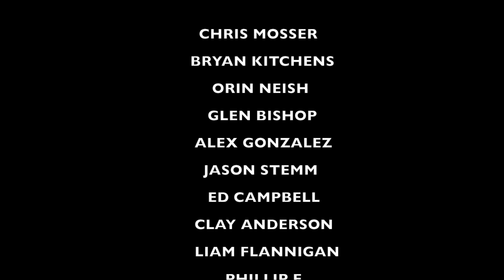Unwritten Rules of Baseball - How to Get Payback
Recommended Nutritional Products:

EAS 100% Pure Whey Protein Powder
Optimum Nutrition Micronized Creatine Monohydrate Powder

The Inner Game of Tennis: The Mental Side of Peak Performance
Peak: Secrets from the New Science of Expertise
Grit: The Power of Passion and Perseverance